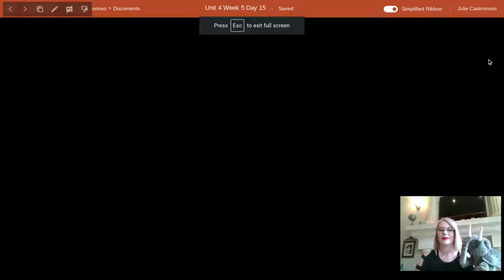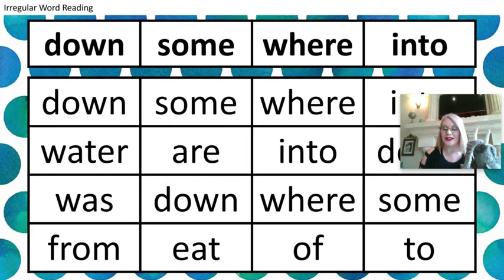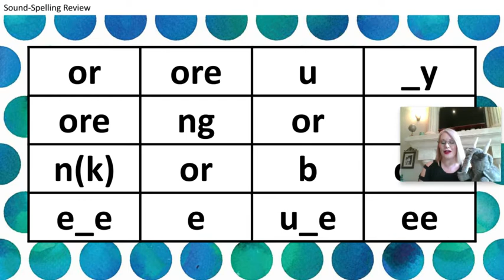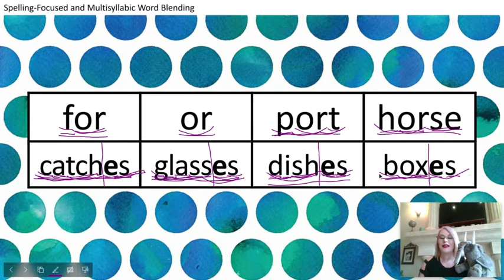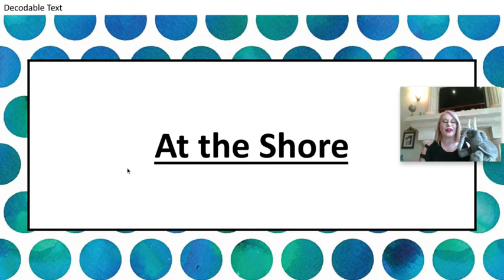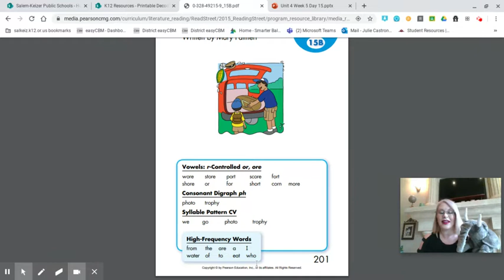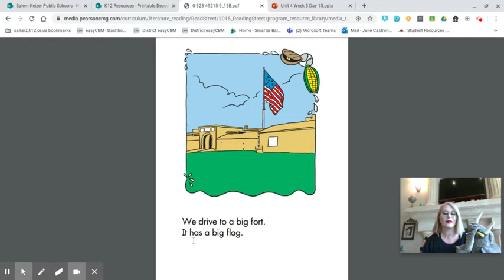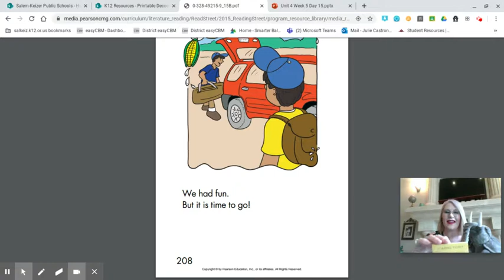ECRI Lesson 1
Join me, Ms. C, and ECRI the Elephant as we practice our ECRI lessons through Distance Learning!